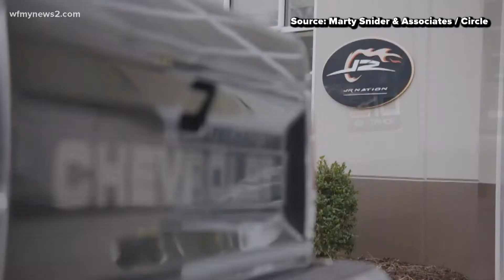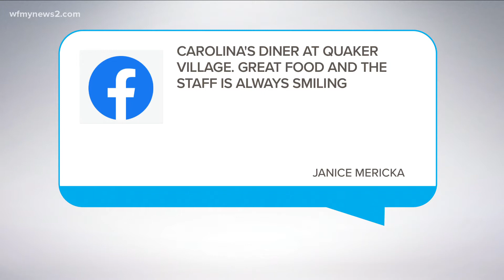Kyle Petty’s new show 'Dinner Drive' | Part Two